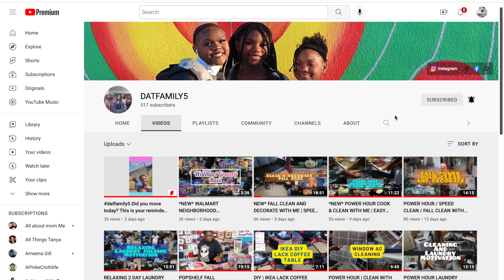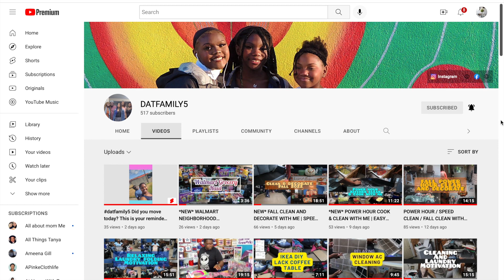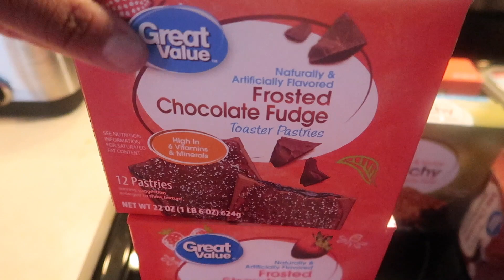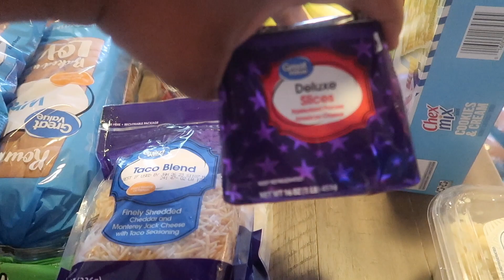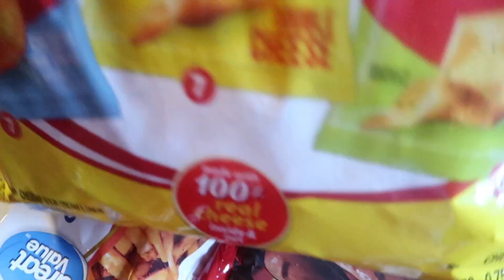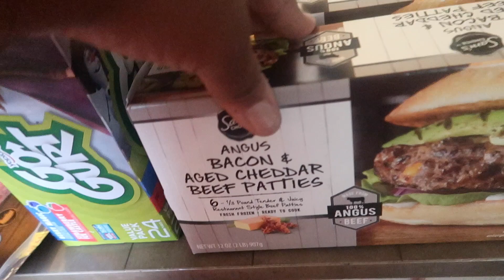Extreme whole house clean/declutter/organize/restock/refresh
Thank you and Welcome to today's video.Today we are cleaning, restocking, laundry and organization, if this is something that you are into please hit that  subscribe and turn those bell notifications on so you don't miss the exciting things that are taking place over here soon my channel.Over here we do all things, homemaking, mama life, wife life And living our best life. If you need encouragement, you need to  get motivated, or a friend to just chill and hang sit or just a good laugh then you have come to the right place.
               VCR57

     $Dathemy